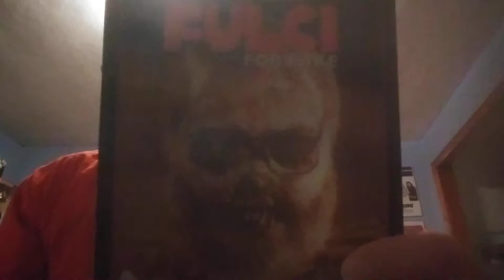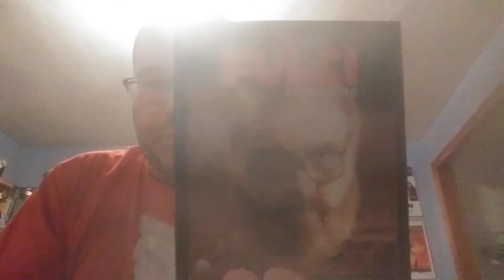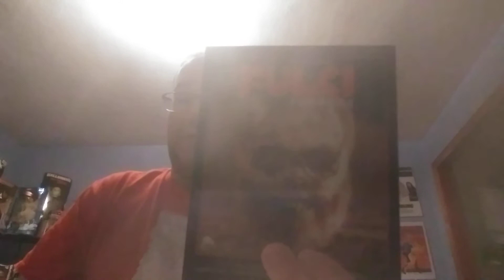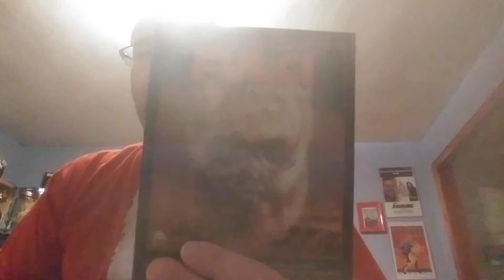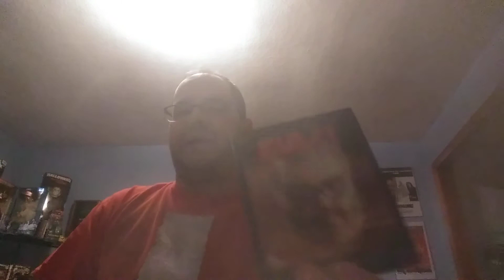BodyBags review : Fulci For Fake. Enjoy.